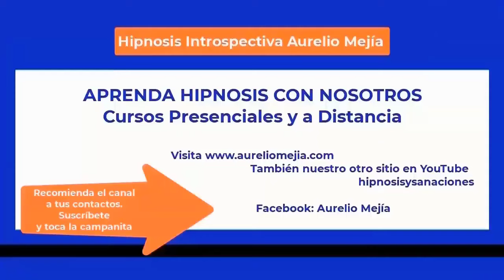5861 Fobia sonidos fuertes, vida pasada tren descarrila, culpa, tic hombro. Aurelio Mejía hipnosis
Hipnosis introspectiva por Aurelio Mejía a distancia, en línea por internet. Fobia sonidos fuertes, vida pasada tren descarrila, culpa, tic hombro izquierdo. Bogotá, 20 diciembre 2023.